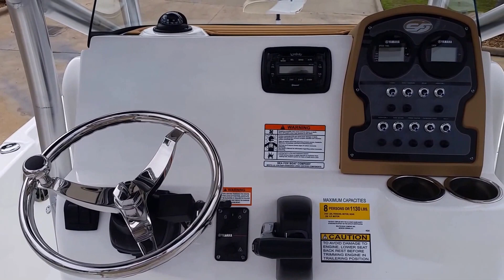2015 Sea Fox 220 Viper Walk Around